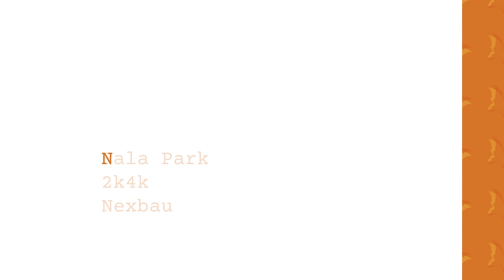Joanna Grygier. Muzyka to lekarstwo na smutki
Prowadzi nietypowe zajęcia z dziećmi, udowadniając, że muzyka uczy, jest rozwijająca. Z dźwiękami ma do czynienia od lat i zmieniłaby swojej profesji, choć nie ukrywa, że każdy muzyk jest indywidualistą. - Co czasami w życiu nie pomaga... – uśmiecha się.
Z: Centrum Edukacji Artystycznej Joanna Grygier | Partnerzy programu: Fala Park, NEXBAU, Ostoja Chobienice, Dana Bud, Na Temat - Tygodnik Nadobrzański oraz studio 2K4K film rental